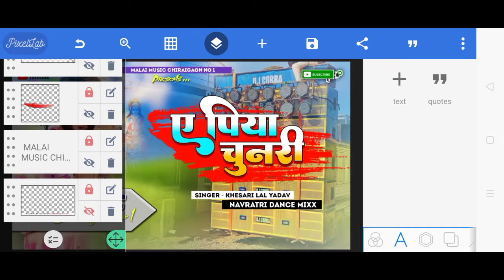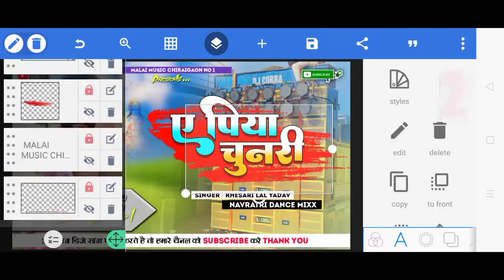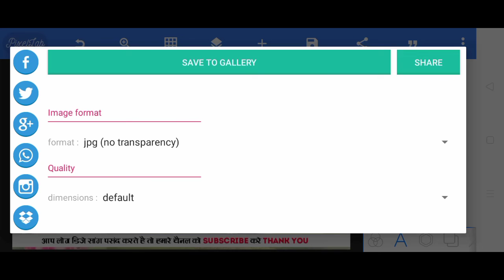ए पिया चुनरी Plp File | A Piya Chunari Plp File | Bhakti Song Plp File | Navratri Plp File Download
🙏🙏___Like___Share__&__Subscribe___🙏🙏